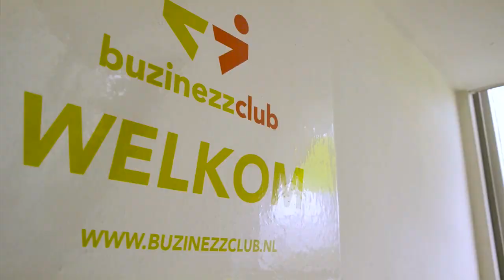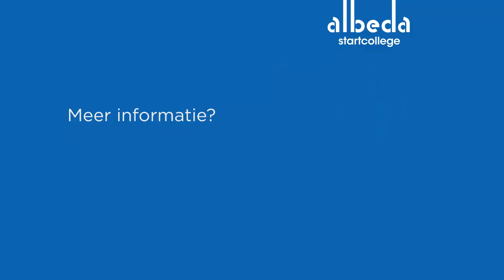Buzinezzclub werkt samen met Albeda Startcollege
Studenten van Albeda Startcollege volgen een traject bij de Buzinezzclub. De Buzinezzclub biedt jongeren de kans om het beste uit zichzelf te halen en snel een plek te vinden op de arbeidsmarkt. Het unieke trainingsprogramma van de Buzinezzclub is speciaal ontwikkeld voor jongeren. Het traject bestaat o.a uit workshops, training en persoonlijke begeleiding door een coach. Meer dan 1000+ jongeren hebben bij de Buzinezzclub een nieuwe start gemaakt, door de juiste baan of studie te vinden. Ook biedt de Buzinezzclub begeleiding voor ondernemers. Zo kunnen jongeren met een bijzonder talent of idee, als (zelfstandig) ondernemer aan de slag.